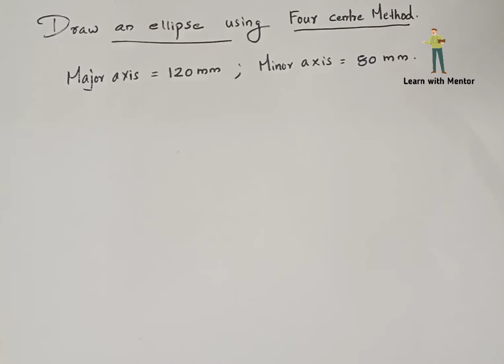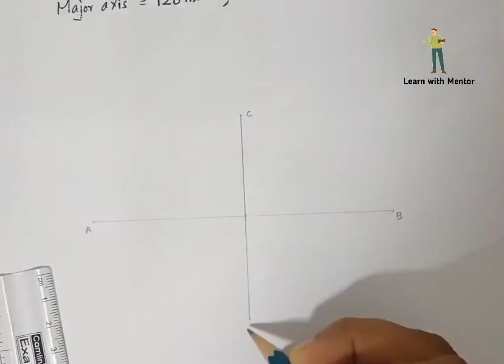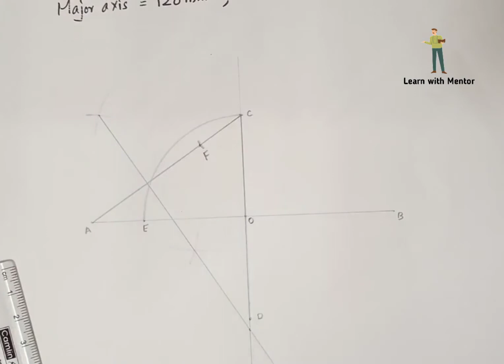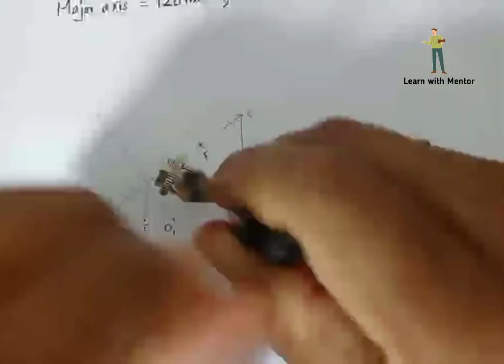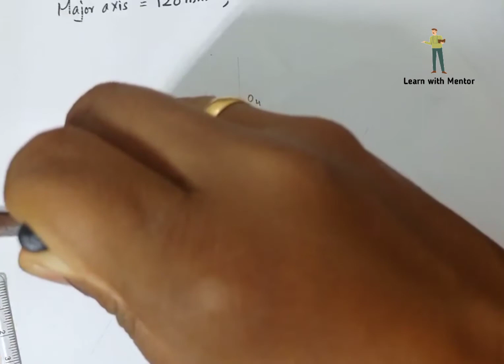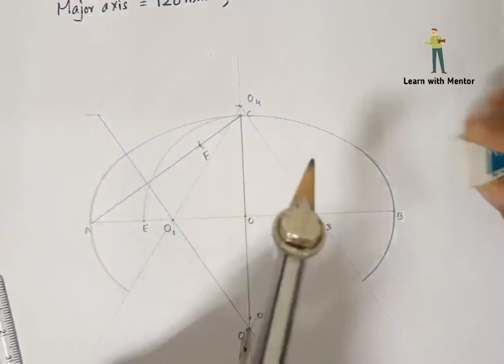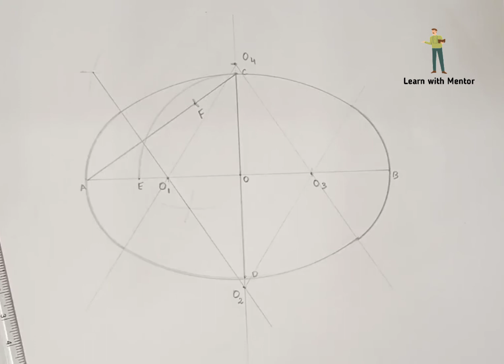ELLIPSE FOUR CENTRE METHOD DRAWING